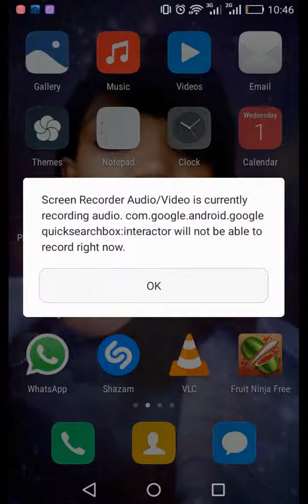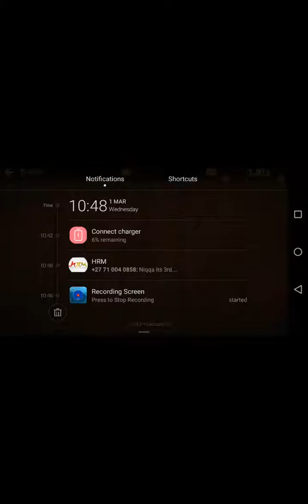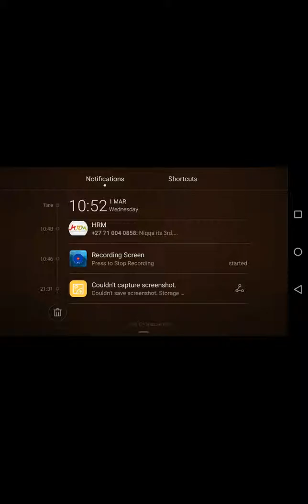Fruit Slice Game Review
Game review on an old classic with a few new improvements.